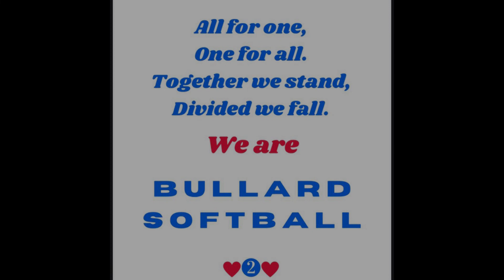Bullard Softball Pre State Semi-Finals